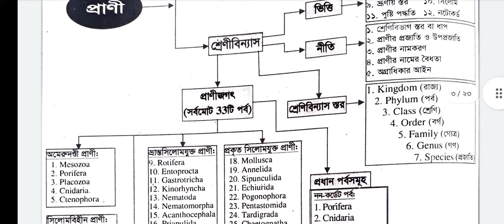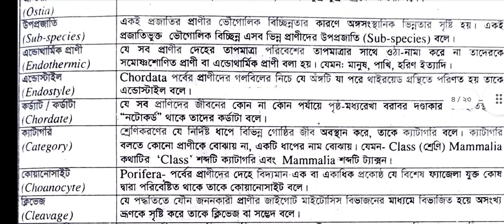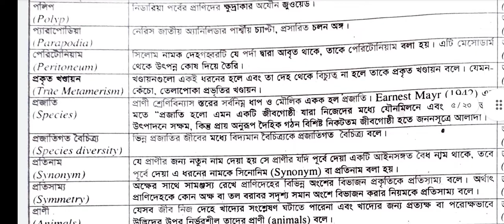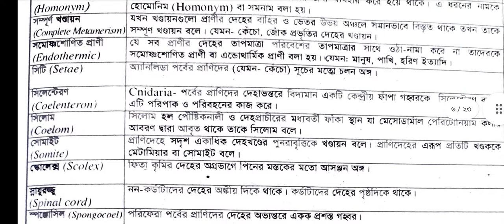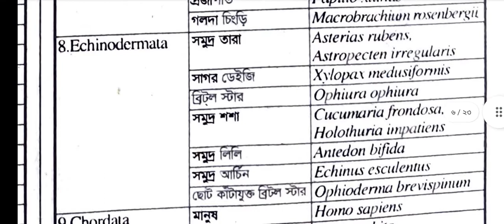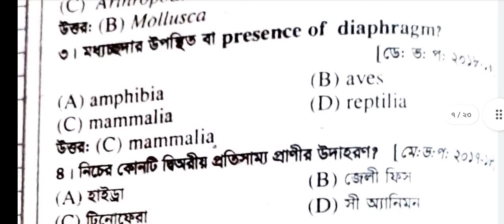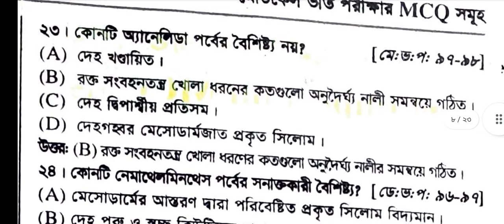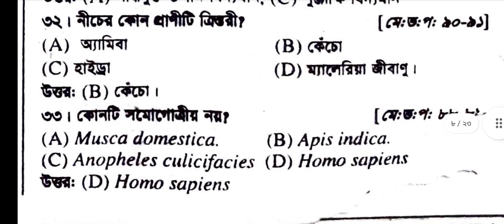প্রাণির বিভিন্নতা ও শ্রেণীবিন্যাস। অধ্যায়-১।পার্ট-১। জীববিজ্ঞান ২য় পত্র। দি রয়েল।